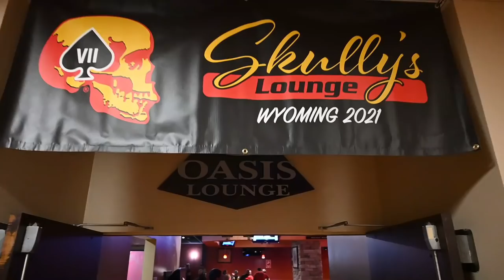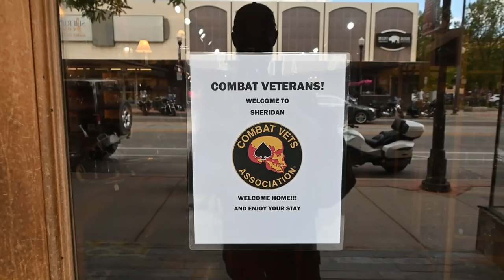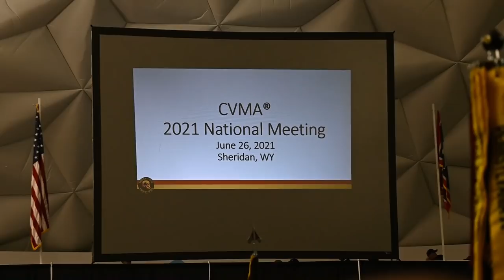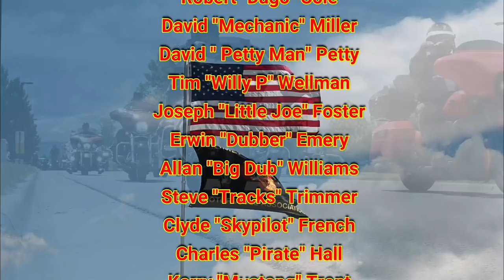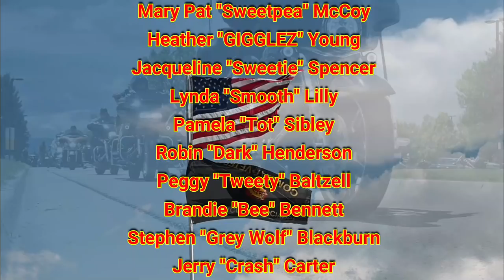CVMA Nationals 2021 (Sheridan Wyoming)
This year, CVMA (Combat Veterans Motorcycle Association) Nationals 2021 was held in Sheridan, Wyoming. We are glad we go to attend. We had a great time catching up with brothers and sisters we have not seen in a long time.

Here is how you can help us help Veterans:
3. Donate on PayPal (100% of funds through PayPal go directly to Veterans) (Scroll down to PayPal and click on the Donate button.
4.
5.
7. Watch our videos
9. Like our videos 👍
10. Share our videos

Joyce Glover